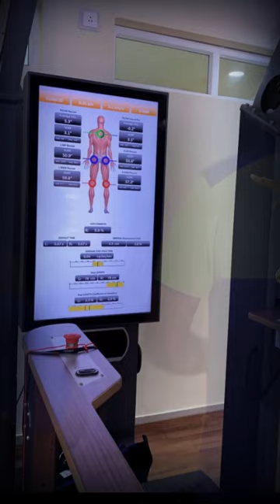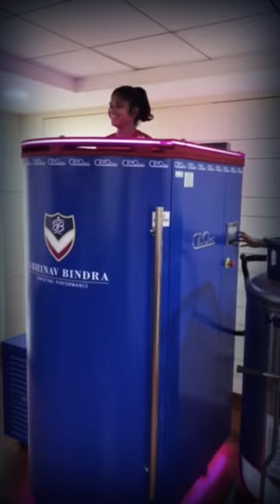CRYO recovery machine at Abhinav Bindra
@Magisto CRYO recovery machine at Abhinav Bindra training performance centre. Great experience for @tenvic HPC Weightlifting centre